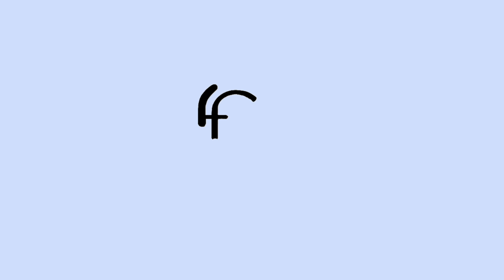Showreel 2021 | Film-in Labo.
僕らが作る物語のテーマはいつも同じで
大切な人を大切にしよう、ということ
今年は去年とは違い、人と一緒に作る作品が多くなりました
たくさんの人のおかげでFilm-in Labo.の作品は出来ています

今年の作品は合計50作品以上でした
1月：機材の入れ替え
2,3月：友人の紹介で撮影したモトクロスシリーズ
5月1日：映像制作事務所Film-in Labo.開業
5,6月：初のドラマ形式の「Ficiton!」を開業記念作品として制作
このFiction!プロジェクトでの総再生回数は3200回を超えました
今までの自分の作品を踏襲しつつ、新しいスタイルを確立しました
6月：結婚披露宴での2020年夏から企画が始まっていた映像の上映、アニメーションへの挑戦
結婚式という大事な場面でFilm-in Labo.に任せてくださったのはご夫婦にはとても感謝しております。学びにもなる制作でした。また、アニメーションにも初挑戦し、Film-in Labo.では企画、シナリオ、モーショングラフィック、編集を行い、友人にはアニメーション作画、編集を依頼しました
6~12月：オリジナル短編映画「ありがとう、という日には」を過去最大の制作費を投じて制作
墨田区の3階建ての一軒家を丸ごと借りて2泊3日で撮影し、クラウドファンディングを実施しました
11,12月：2年半ぶりの演奏会までの過程を記録するドキュメンタリー「NOTE」の3作品目の制作
色々な方にFilm-in Labo.の作品を見てもらうべく制作しました、ドキュメンタリーの可能性も広げました

1年間お世話になりました
また来年もよろしくお願いします！

制作：Film-in Labo.
オリジナルコンテンツを配信中